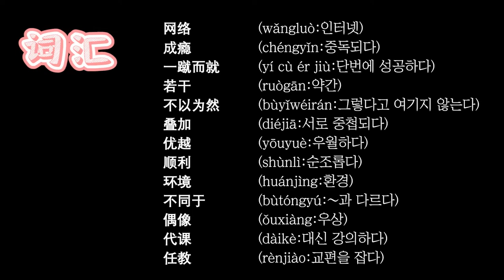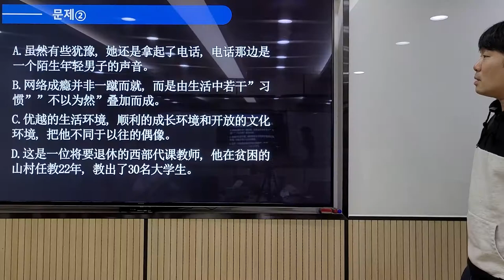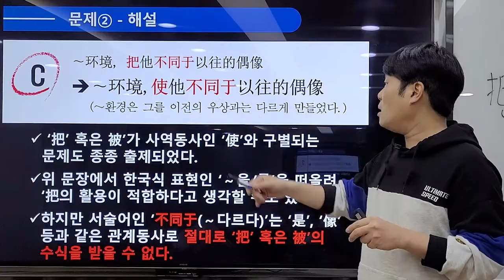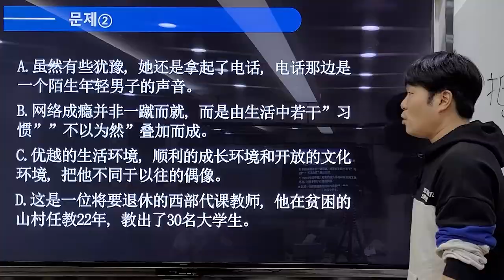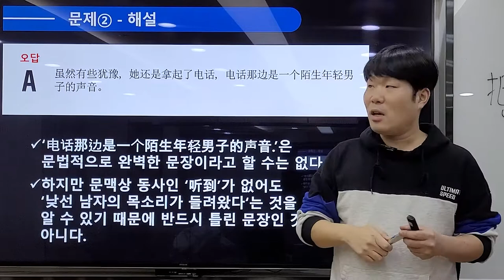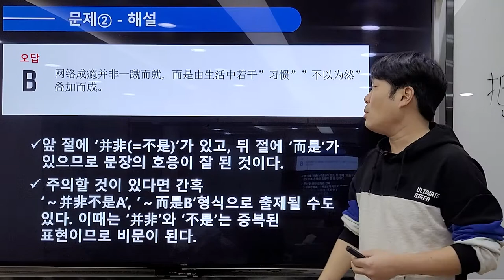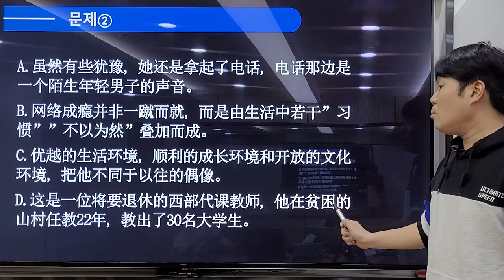개사오류 그만 틀리자 핵심 기출문제 풀이 2탄! (해설 자막 有) | 기출800제 분석 💥| 한승HSK특강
★ Q. 다음 중 개사의 사용이 잘못된 문장을 찾아보세요 ★
[A] 虽然有些犹豫, 她还是拿起了电话, 电话那边是一个陌生年轻男子的声音。
[B] 网络成瘾并非一蹴而就, 而是由生活中若干”习惯””不以为然”叠加而成。
[C] 优越的生活环境, 顺利的成长环境和开放的文化环境, 把他不同于以往的偶像。
[D] 这是一位将要退休的西部代课教师, 他在贫困的山村任教22年, 教出了30名大学生。

★ 단어 및 구문
网络 (wǎngluò:인터넷)
成瘾 (chéngyǐn:중독되다)
一蹴而就 (yí cù ér jiù:단번에 성공하다)
若干 (ruògān:약간)
不以为然 (bùyǐwéirán:그렇다고 여기지 않는다)
叠加 (diéjiā:서로 중첩되다)
优越 (yōuyuè:우월하다)
顺利 (shùnlì:순조롭다)
环境 (huánjìng:환경)
不同于 (bùtóngyú:∼과 다르다)
偶像 (ǒuxiàng:우상)
代课 (dàikè:대신 강의하다)
任教 (rènjiào:교편을 잡다)

★ 한승중국어 화면 자료는 인스타그램에도 업로드 됩니다. 스크랩하고 열공합시다 :D

우리 다함께 HSK 정복 한!번에 승!리합시다. :D